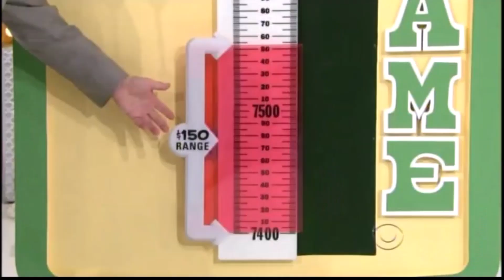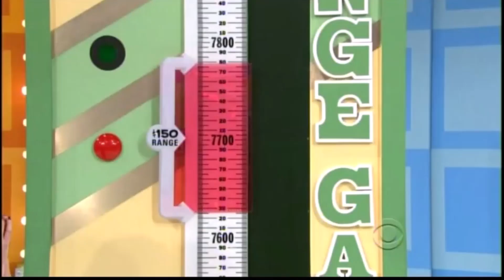TPiR (2/6/2012) Season 40: Shea Ebaniak | "Range Game" For Trip To Miami!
This is Shea Ebaniak playing "Range Game" for trip to Miami on 2/6/2012 during Season 40 of "TPiR"!
(AKA Monday, February 6, 2012!)